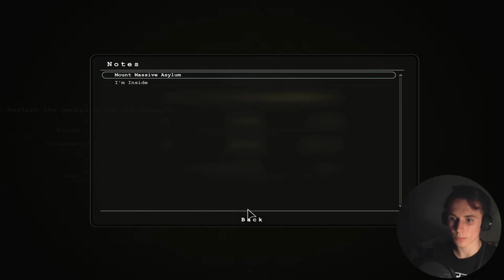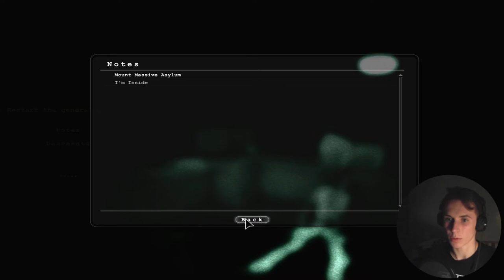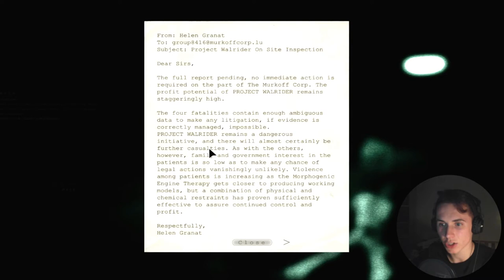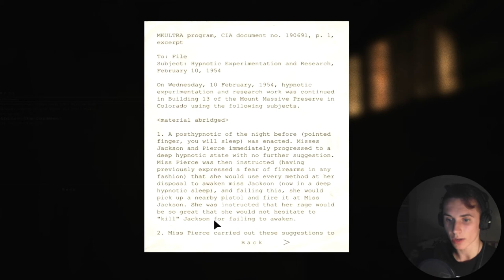Outlast #3 | CHILLIN' WITH SECURITY!!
Welcome to the terrifying world of Outlast! During your stay you will experience extreme violence, nudity and lots of serial killers!